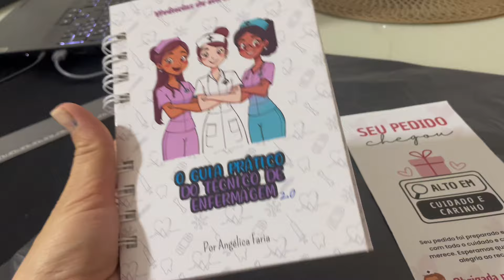Enfervlog: "Um Dia na Vida de uma Técnica de Enfermagem: A Realidade Que Ninguém Vê!" 😀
Nesse vídeo te mostro um pouco da minha rotina no plantão

🔴SAIA NA FRENTE, RECEBA AGORA O SEU E-BOOK O GUIA PRATICO TÉCNICO DE ENFERMAGEM